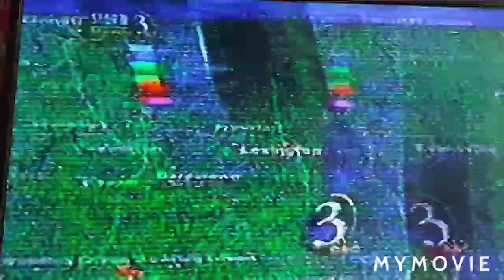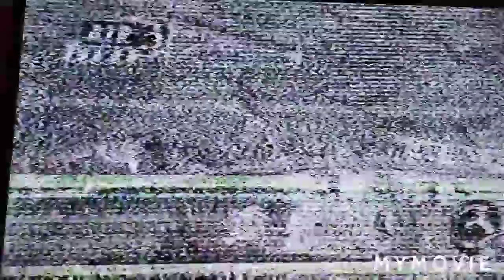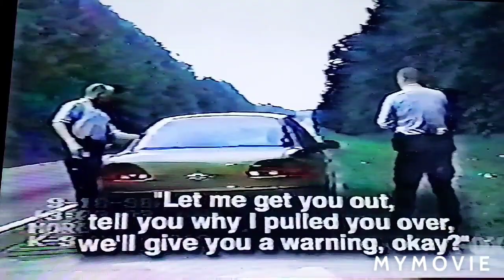6 days til Throwback Thursday Episode 5 Heres a Sneak Peak.